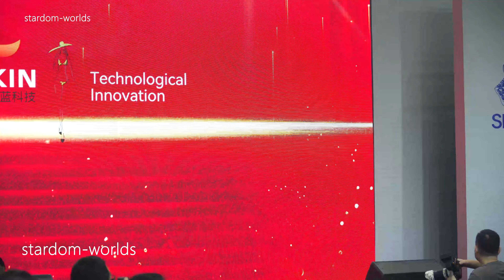SIUF 2023深圳内衣展 | B-SKIN 硅胶内衣 百变时尚内衣秀 | Fashion Lingerie Show | 下着モデル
SIUF 2023深圳內衣展 B-SKIN 矽膠內衣 百變時尚內衣秀 d1-p21
SIUF2023 中国内衣文化周 中国深圳国际品牌内衣展，展商品牌：B-SKIN
Sexy Model，Lounge Underwear，Underwear show，Fashion Show，Lingerie Show，下着モデル
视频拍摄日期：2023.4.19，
China intimate apparel culture week，
China Shenzhen international brand underwear fair，